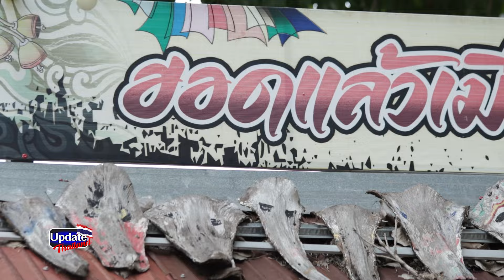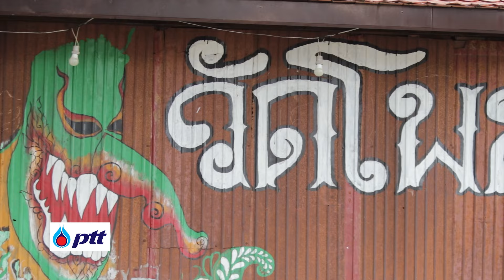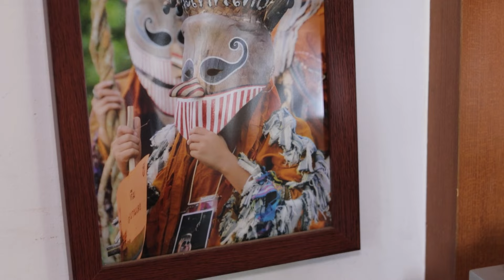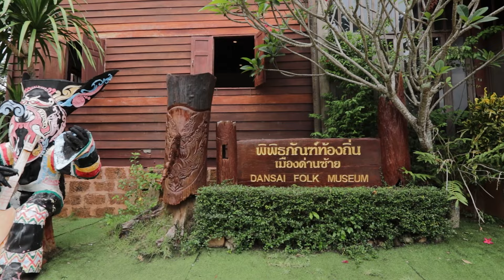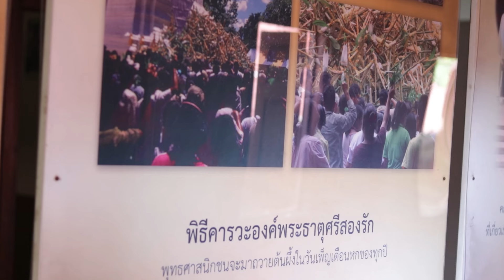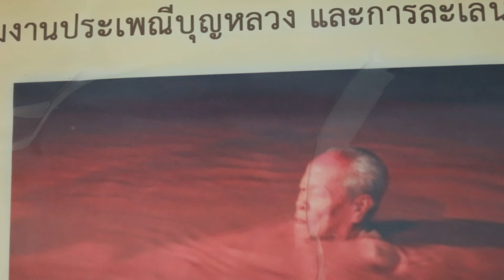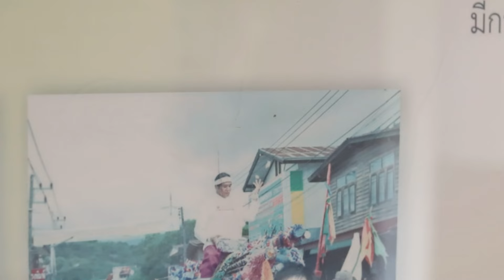ผีตาโขน วัดโพนชัย ด่านซ้าย UpdateThailand CH5 07 07 2567